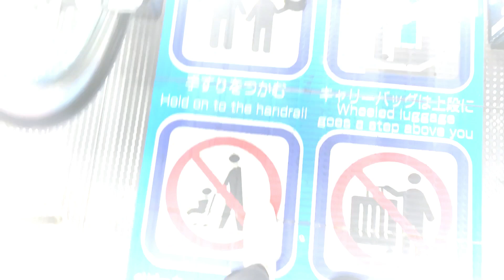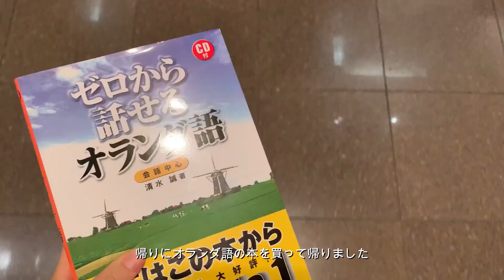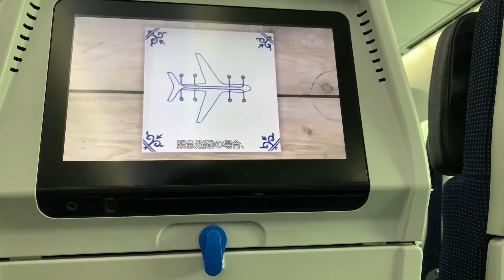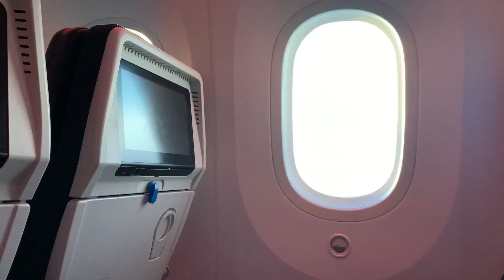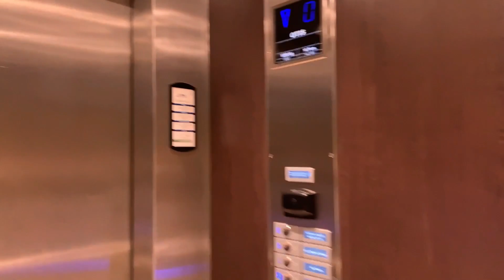ベルギー留学へ🇧🇪✈️(Study in Belgium)(study abroad, Belgium)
半年ほど更新できなくてごめんなさい🥲
留学準備でバタバタしてました
ベルギー留学のことで質問あったら、気軽に聞いてください💖
ベルギーライフスタイルを発信していきたいと思っています！今後もよろしくお願いします🌏🇧🇪